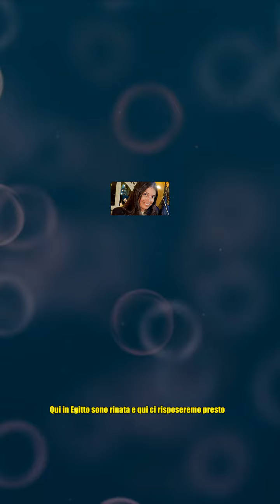Sara Tommasi si racconta: Ho superato la malattia, mi ha fatto vivere anni brutti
,mindwork,disturbo,risorse umane,luca mazzucchelli,risorse umane

Sara Tommasi si racconta: Ho superato la malattia, mi ha fatto vivere anni brutti Sara Tommasi è una donna nuova, ben diversa da quella che in passato era vittima di dipendenze, protagonista di scandali e film hard. Oggi la ex showgirl, 42 anni, ha trovato l'amore con il suo agente Antonio Orso e si è trasferita con lui in Egitto, a Sharm el-Sheikh, sulle rive del Mar Rosso. In Egitto la coppia ha iniziato una nuova vita privata e lavorativa ed è soddisfatta della sua nuova quotidianità. Qui in Egitto sono rinata e qui ci risposeremo presto. In spiaggia ha raccontato Sara Tommasi a Diva e Donna che ha deciso di trasferirsi all'estero due anni fa dopo aver conosciuto il compagno proprio in quei luoghi. Oggi economicamente conta su risparmi e non solo: Io avevo dei risparmi, mi mantengo anche grazie a degli investimenti immobiliari, lui il suo lavoro di manager dello spettacolo lo può fare anche via computer da qui. Così molti mesi all’anno li passiamo qui. Ricordando il periodo pi